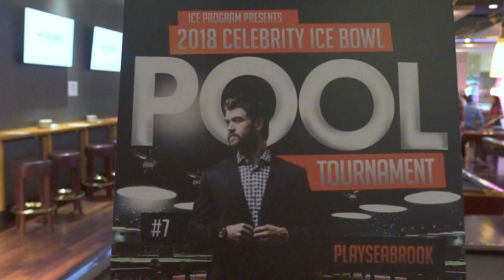2018 Brent Seabrook ICE Bowl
Brent Seabrook and the Blackhawks put their bowling skills to the test to raise money for the Inner-City Education Program at Lucky Strike.